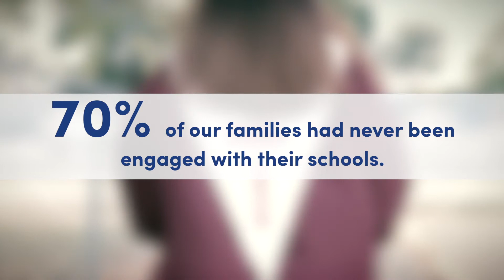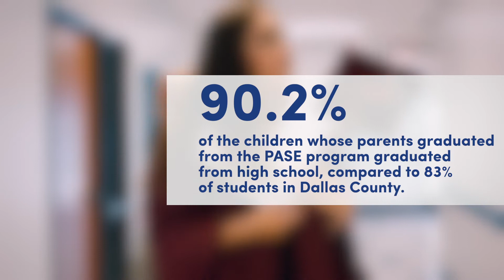Parent Engagement with The Concilio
At The Concilio, we believe that parents are the first and foremost important teachers in their children's lives and when parents are empowered, so are their children. We are the only North Texas-wide agency with specialized and proven expertise in connecting and building relationships with the hardest-to-reach Latino families. For four decades, families have turned to The Concilio as a trusted friend and advisor as they improve their quality of life and achieve their dreams. Through our education, health and other programs, they equip themselves to succeed. The Concilio is also a champion for Latino families, elevating the most pressing issues they face and collaborating with regional leaders to create effective solutions.